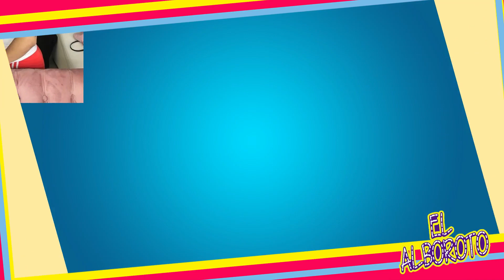Gomita revela su triste realidad en la POBREZA.